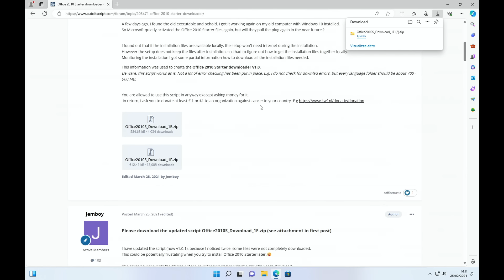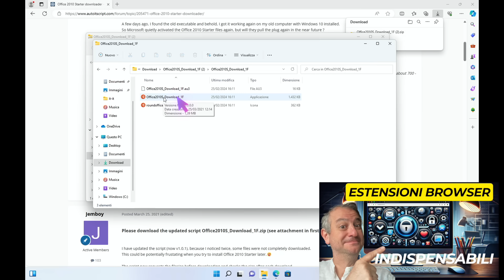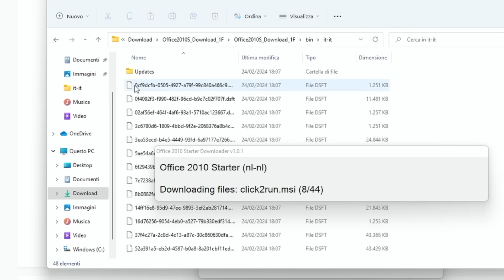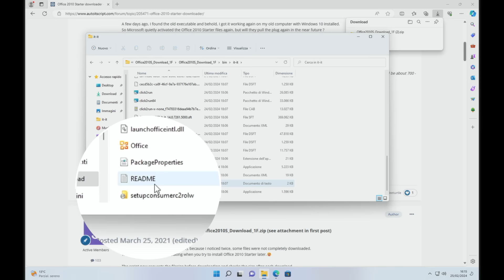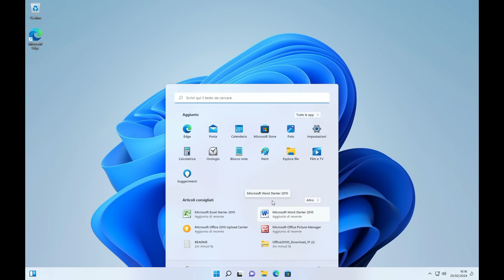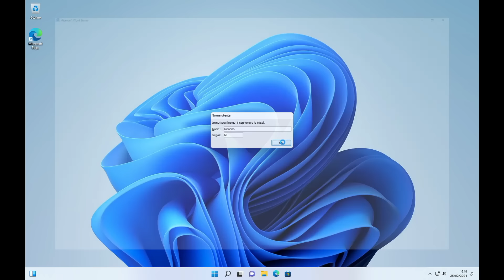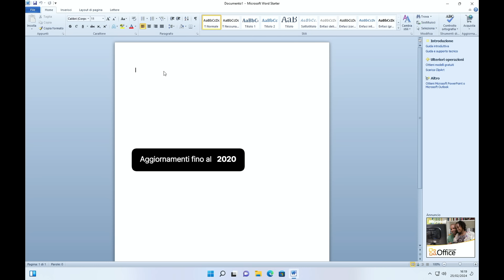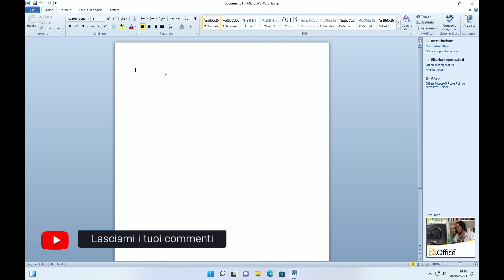Word Excel sul tuo Computer (COMPLETAMENTE GRATIS)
Oggi abbiamo una dritta incredibile per tutti voi che amate la produttività ma odiate spendere una fortuna in software. Parliamo di come ottenere Word ed Excel COMPLETAMENTE GRATIS! Rimanete sintonizzati
00:00 Introduzione a word ed Excel gratis
2:28 Come scaricare word ed excel gratis
3:10 Come installare word ed excel gratis
7:07 Aggiornare Word ed Excel gratis
8:35 Aprire Word ed Excel gratis
9:49 Considerazioni su Word ed Excel gratis
10:35 Conclusione su Word ed Excel gratis

♡ Grazie.